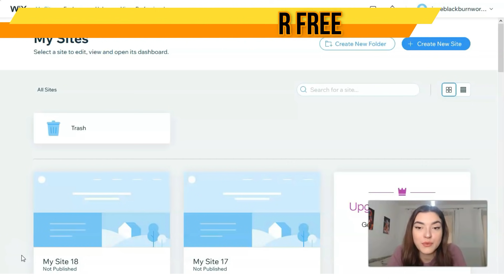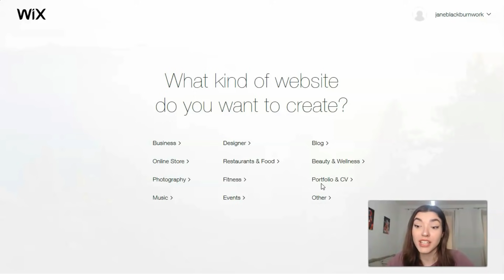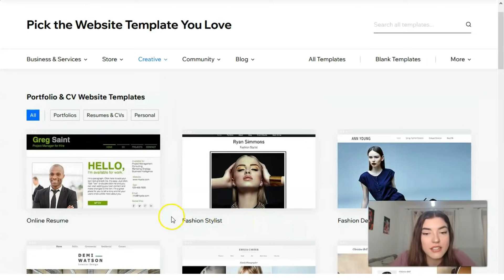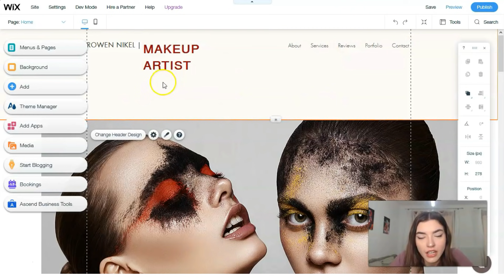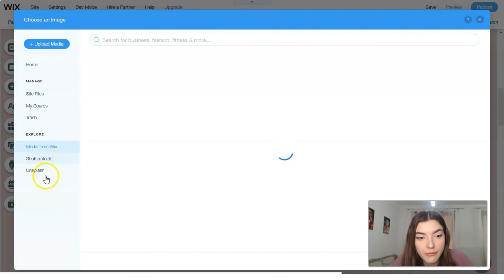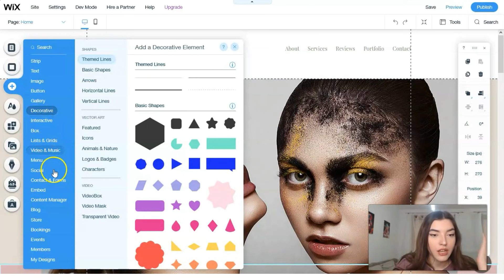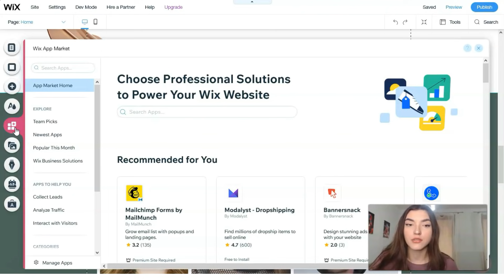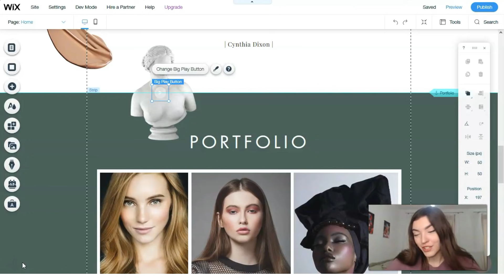How to Build A Free Website For Beginners 🔥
Welcome! Today we gonna create a website for free , we’ll go over a landing template so you’ll learn how to use Wix template to make a website for free. You’ll discover how to create a website with Wix  and how to build a website for free step by step..

Want to use the Wix  landing page you just created to get your first subscribers FAST ? Join to our channel now!